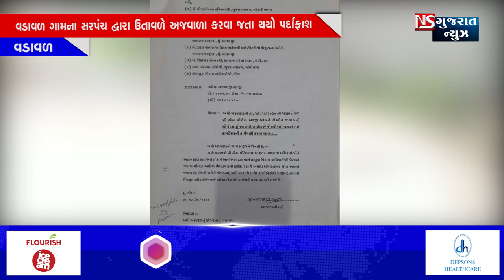8 PM news buleting 27-08-2020